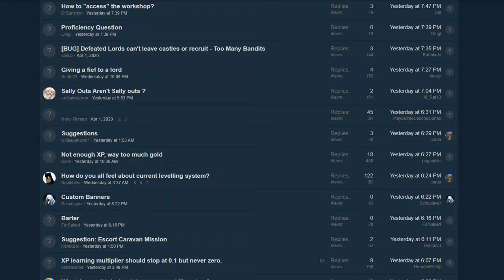How to Play as Sturgia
Complete guide to the Sturgia faction
Source of inspiration - Yrridian YouTube channel.